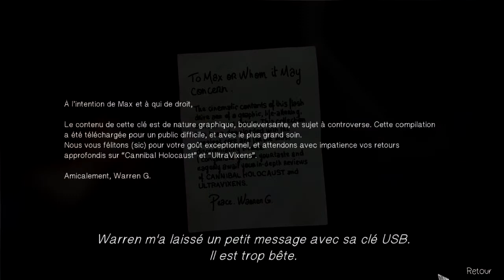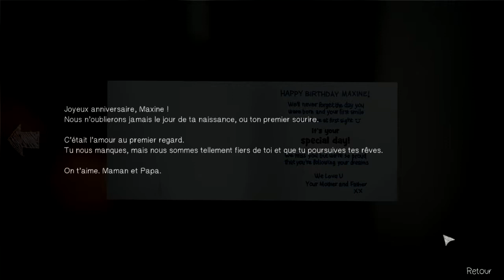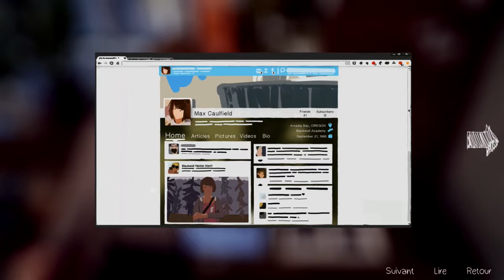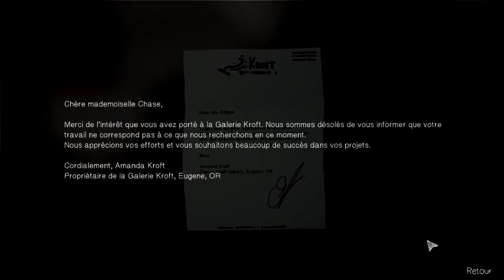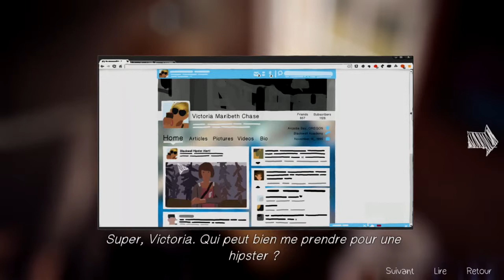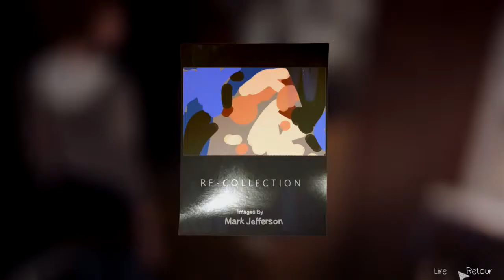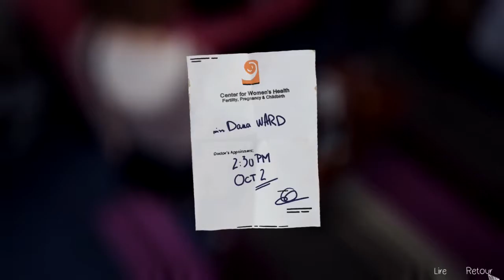LIFE IS STRANGE épisode1 #3 : ON SAUVE UNE AMITIEE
On se retrouve pour la 3eme partie de LIVE IS STRANGE épisode 1.
On sauve une amitiée mais d'apres vous, laquel ?